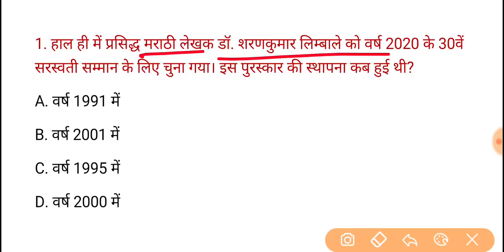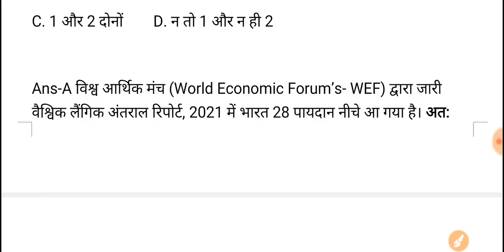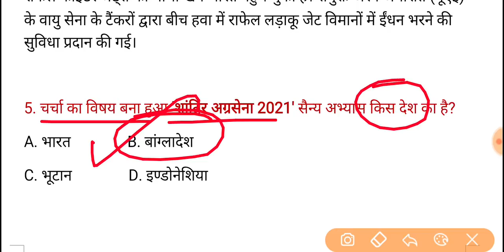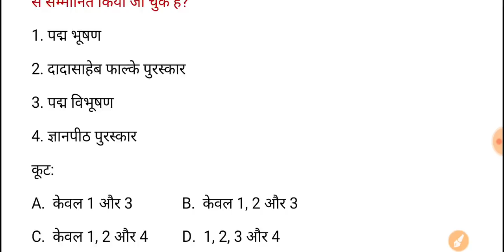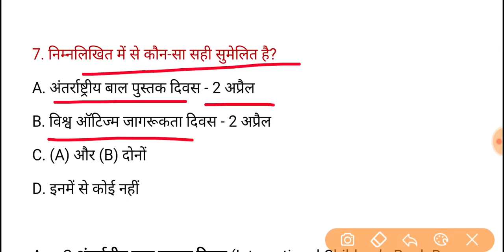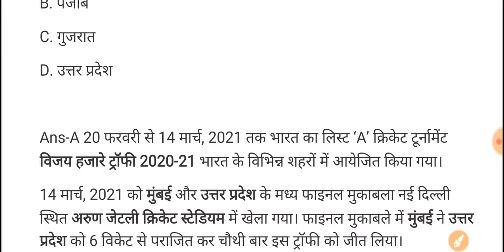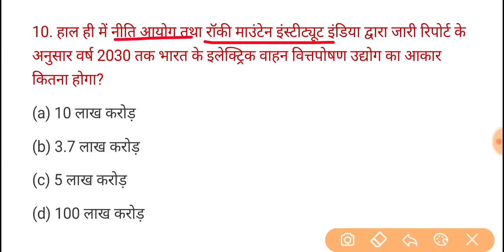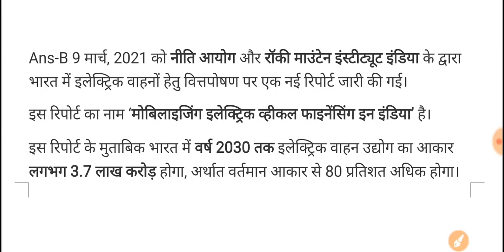UPPSC PCS Pre Test Series-2021, Test-342 | Current Affairs